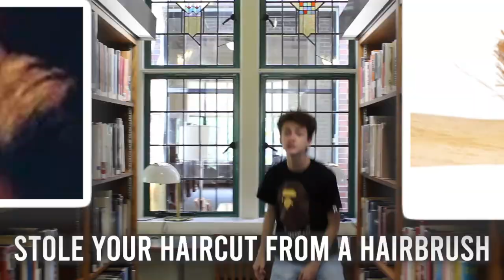LoveLiveServe Diss Track (Official Music Video)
These barbarians bullied me for too long, I was forced to drop this.
Loveliveserve is a youtube channel made up of rhino and noah boat, plus more people like tuffy sibanda. Lls is best known for loveliveserve try not to laugh, loveliveserve when the music video does not match the song reaction, and loveliveserve blasting music. Lls also makes vids about blueface, how recorded, aux cord, types of, dababy, and rappers.
Because love live serve is known to do library pranks like blasting music in the library, this diss track was filmed in a library.
(If you're reading this comment "pop tart")